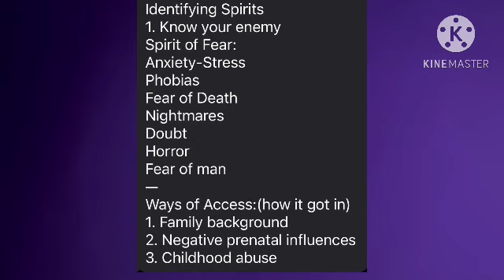Wednesday Night Bible Study Podcast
Come save money with me on Fetch! Join w/ code ACE47 for a point bonus.

WEDDING ANNIVERSARY: September 4th